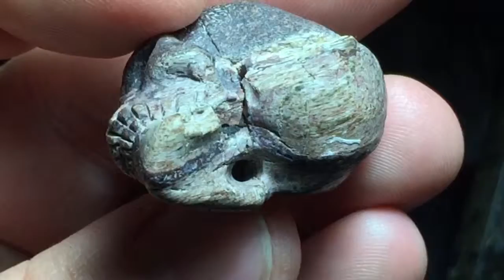Hand carved skull of Sauropoda bone, 28 grams